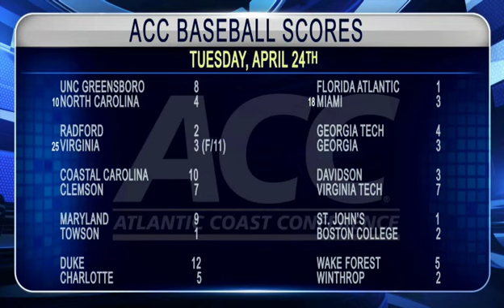ACC NOW April 25, 2012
FSU seeks to extend nation's best NFL Draft streak to 25 years with a pick in the first 3 rounds, the Panthers show interest in UNC DE Quinton Coples and catch up on the latest ACC out-of-conference baseball scores.